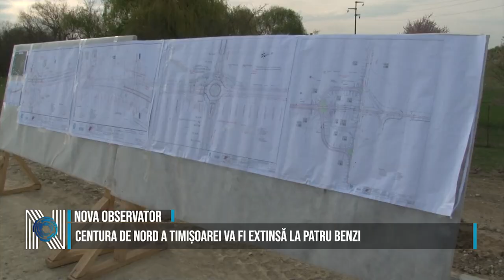Centura de nord a Timișoarei va fi extinsă la patru benzi